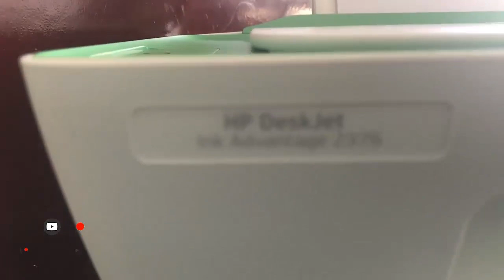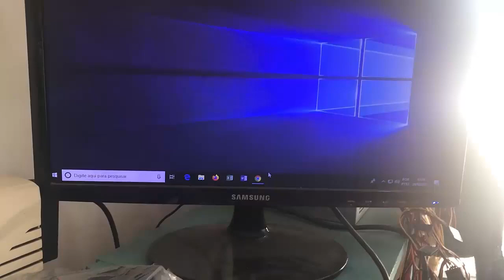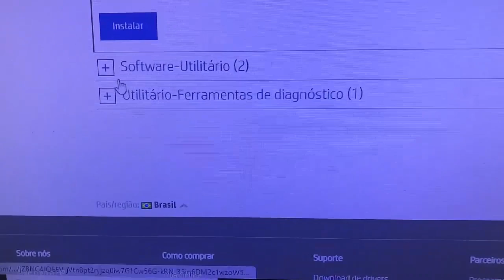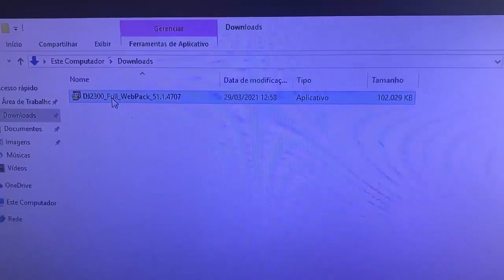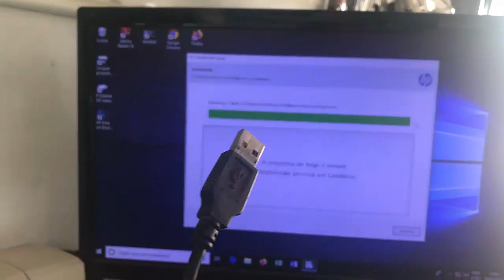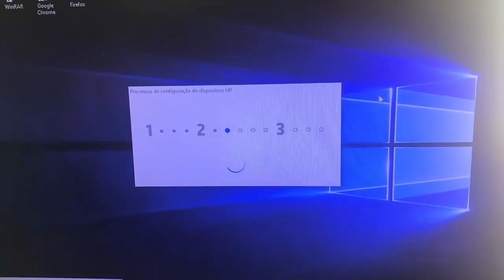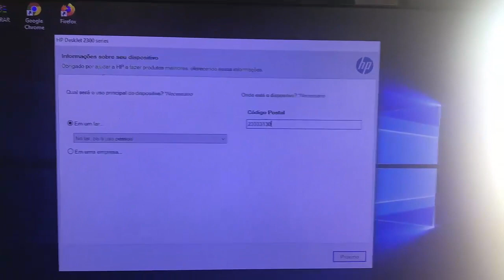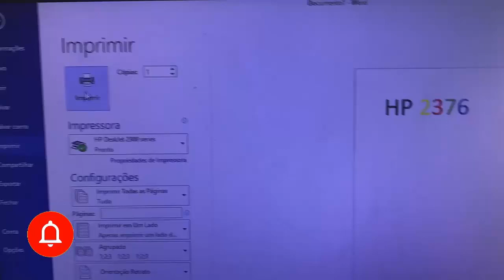COMO BAIXAR E INSTALAR DRIVER DA IMPRESSORA HP DESKJET 2376, TUDO NO PASSO A PASSO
TUTORIAL: Nesse vídeo eu vou te ensinar como acessar o site do fabricante parar Baixar e depois  instalar o DRIVER da impressora HP DESKJET 2376 tudo no passo a passo. Assista o vídeo até o final

Clique em Dispositivos e Impressoras e, em seguida, clique em Adicionar uma impressora. Selecione Adicionar uma impressora da rede, sem fio ou Bluetooth. Na janela Selecionar uma impressora, selecione sua impressora, clique em Avançar e siga as instruções na tela para instalar o driver e pronto.